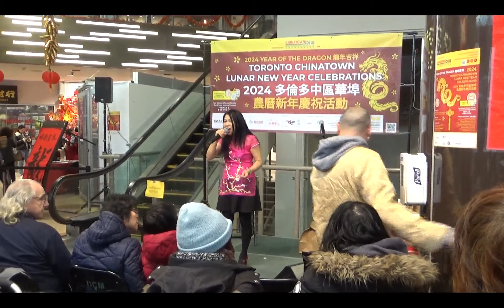Dragon City 2024 Year of the Dragon - Wendy Chan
Feb. 11. 欢乐年年 chinesenewyear at Dragon City. this mall on Spadina Avenue is pretty small. 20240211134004 Segment 0 x264